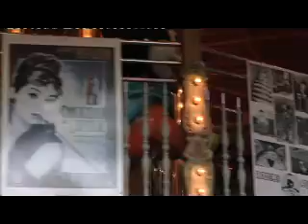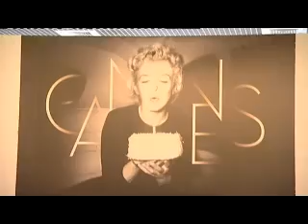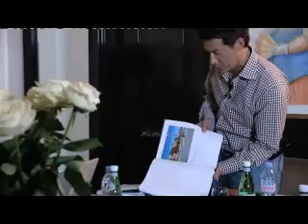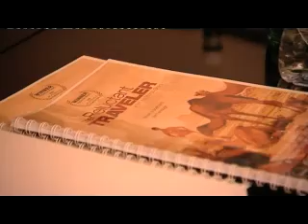Afaq Cannes Festival EP41 آفاق مهرجان كان السينمائي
يعرض آفاق هذا الاسبوع مواضيع تدور حول مهرجان كان السينمائي الذي يُعد أحد الأهم من نوعه في العالم.  يتحدث عضو لجنة التحكيم المخرج ألكسندر باين في مقابلة مع آفاق عن صعوبة إنتقاء الافلام و الحكم عليها. وكان باين قد حاز على جائزة  أوسكار لهذه السنة عن افضل سيناريو.
و تابعت كاميرا آفاق الجهود الذي تقوم بها جمعيتين تشتركان بمشروع لتمكين مخرجين من إثيوبيا و دول نامية أخرى من دخول سوق الأفلام في كان، ويتم ذلك عن طريق إقامة ورشاة عمل و سهرات يعود ريعها إلى المشروع.
أما الدولة الفرنسية، و التي كانت دائماً داعمة للسينما فقد قامت بخطوة جديدة في هذا الإتجاه عبر فتح ابواب الأماكن التراثية و المباني الحكومية كألسفارات في الخارج و المحاكم و السجون و القصور الحكومية امام تصوير الافلام السينمائية. و تقوم وزارة الدفاع الفرنسية بدور رائد في هذا المجال عبر تقديم النصيحة و المعدات و الأسلحة لتمكين المنتجبن من تصوير أفلام ذات طابع عسكري او تاريخي.